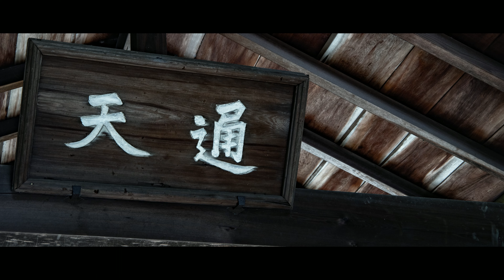カメラ散歩 京都府 東福寺・通天橋 2022 09 13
カメラ散歩  東福寺・通天橋
臨済宗東福寺派の大本山。
スケールの大きい伽藍も見どころですが
通天橋から眺める紅葉は、有名ですね。
今の時期は、青紅葉が凄いです。